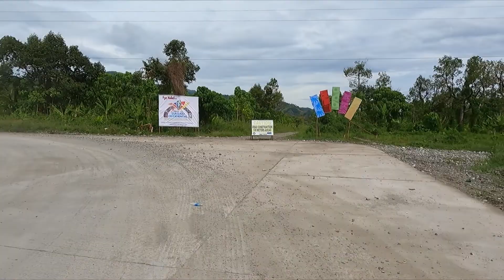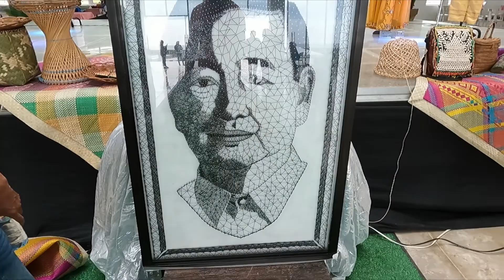New Provincial Capitol I Davao Occidental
30 hectares at Lais, Malita, Davao Occidental.